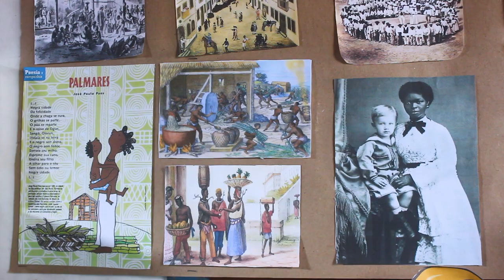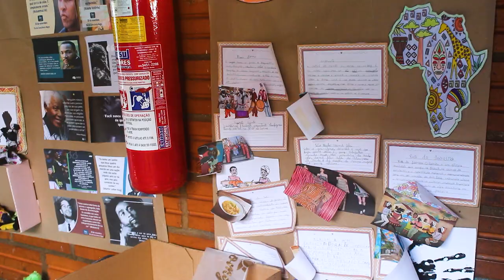ESCOLAS MUNICIPAIS DE ROLIM DE MOURA PROMOVEM CONSCIÊNCIA NEGRA COM PROJETOS ARTÍSTICOS E EDUCATIVOS